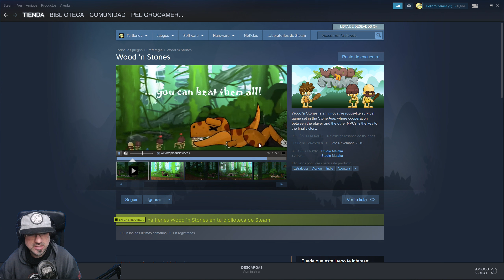AQUI NO HAY QUIEN VIVA 🎮 Wood 'n Stones PC Gameplay Español 2K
Dia 1 de este GamePlay en Español para ver como empieza este juego  y un poco mas adelante   ,
UNETE Al canal ▼▼▀▄▒▓ MOSTRAR MAS LEEELO TODO▓▒▄▀▼▼

Wood 'n Stones en PC , jugado a 2560x1440-120fps, subido a 2K-60fps

 es un innovador juego de supervivencia rogue-lite ambientado en la Edad de Piedra, donde la cooperación entre el jugador y los demás NPC es la clave para la victoria final.

o
▼mail de referido:▼

▆▅▃▂  ULTIMOS DONADORES ▂▃▅▆
❤ Gonic93 - 19 €
❤ Anonimo - 10 €
❤ Djrocca5 - 4 €
❤ crmarvel - 2 €
❤ tinchoz8426 - 6 €
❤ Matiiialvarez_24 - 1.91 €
❤ TheHeidenMaster - 4 €

  , peroooo...

▆▅▃▂  PREGUNTAS FRECUENTES: ▂▃▅▆
♦ POR QUE USAS MASCARA?
-porque no?.

PC PRINCIPAL:
- Grafica - GIGABYTE GTX 1660 Ti WindForce OC

- Para Directos OBS Studio
- Para Grabar Action Mirillis
- Para Transmitir NDI Plugin y tools